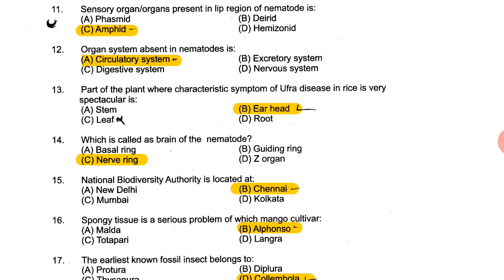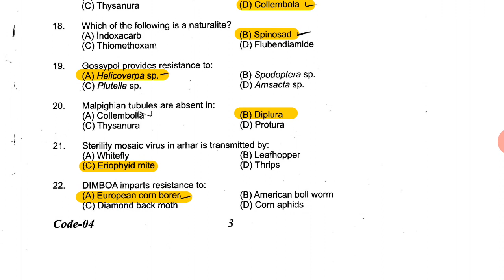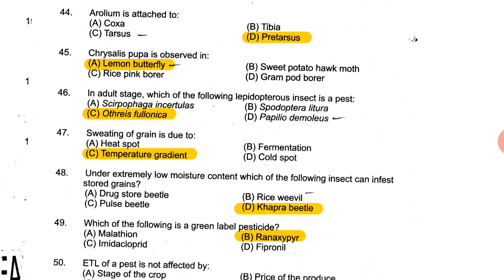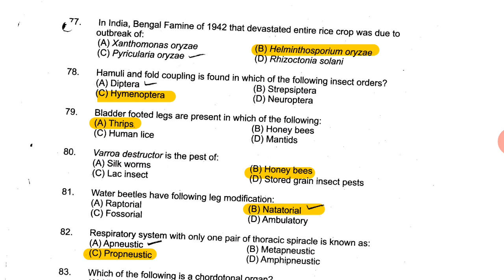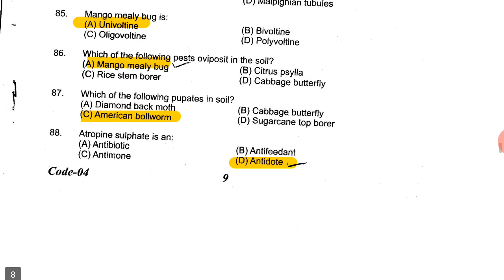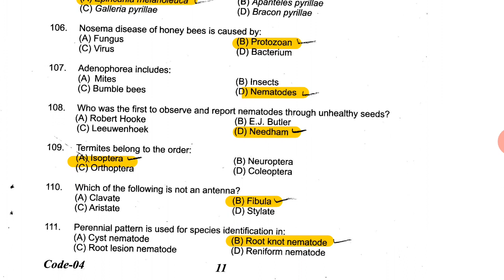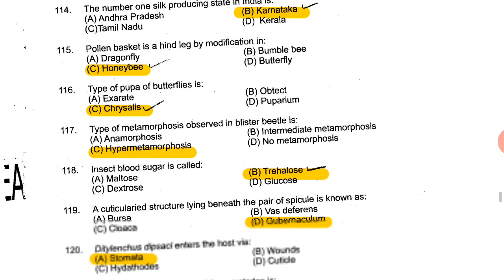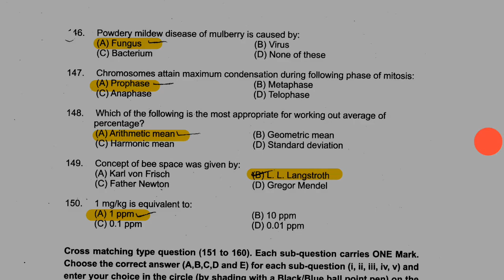ICAR JRF ENTOMOLOGY 2014 QUESTION PAPER WITH ANSWERS.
All previous year solved question papers are available in my channel.ICAR JRF ENTOMOLOGY 2014 QUESTION PAPER WITH ANSWERS...